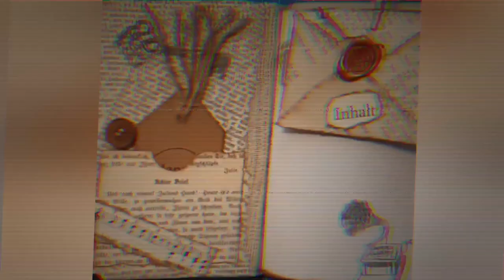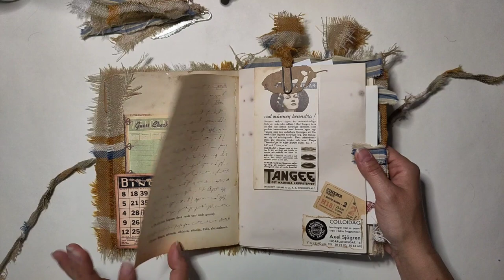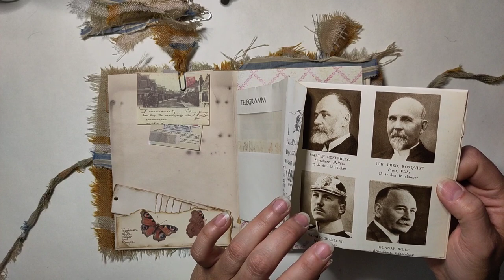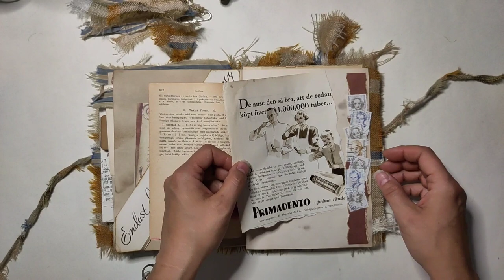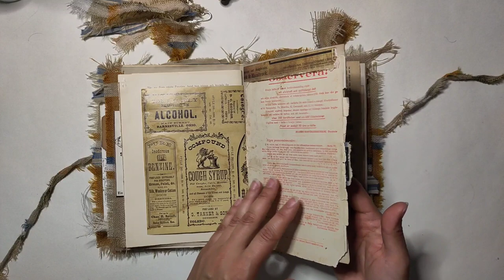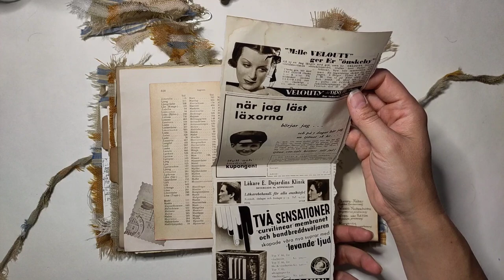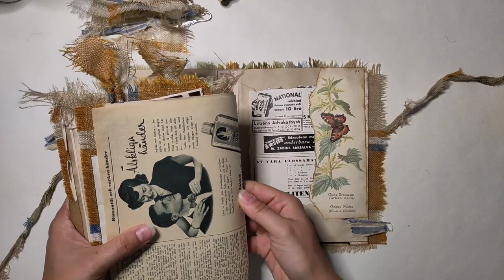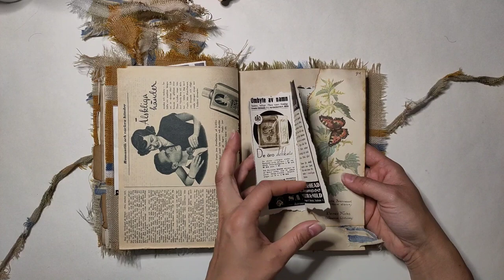Signaturen Tausch - die vierte Signatur ist vollendet - Junkjournal Flipthrough [deutsch]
In diesem Video seht ihr meine nächste und bestimmt experimentellste Signatur - die hab ich für Evi von @PaperPlace_Box gemacht

Herzlichst - Varaya